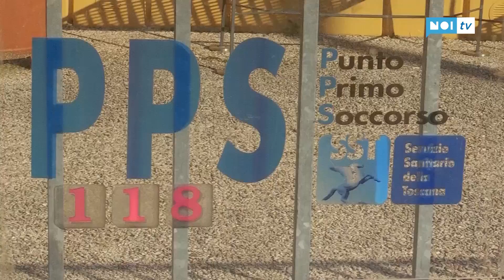48enne salvo grazie al defibrillatore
BORGO A MOZZANO - Nella mattinata del 2 gennaio un 48 enne si è recato al punto di primo soccorso della Misericordia di Borgo a Mozzano accusando un dolore al petto. Di lì a poco l'uomo è andato in arresto cardiaco e solo grazie all'intervento dei volontari e del medico, che ha effettuato due defibrillazioni, il cuore ha ripreso a battere.